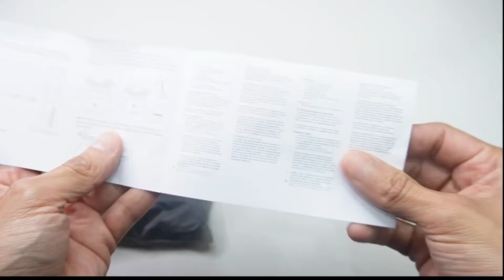🔥¡NO COMPRES! Razer Quick Charging Stand for PS5 | REVIEW Español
¡No compres! Razer Quick Charging Stand for PS5 | Review Español. Valdrá la Pena? Carga tu mando Dualsense en menos de 3 horas, además su diseño es elegante y ergonómico, veremos si valdrá la pena.

Razer Base de Carga rápida para PS5. Carga rápida para que estés sin jugar el menor tiempo posible. Capaz de cargar por completo tu mando en menos de 3 horas, la base también está diseñada con protección contra sobrecargas para prevenir el sobrecalentamiento y los cortocircuitos.carga completamente tu control inalámbrico PS5 DualSense en menos de 3 horas y está diseñado con protección contra sobrecarga para evitar el sobrecalentamiento y los cortocircuitos.

📦 Comprar  Razer Quick Charging PS5 aquí 😎👇